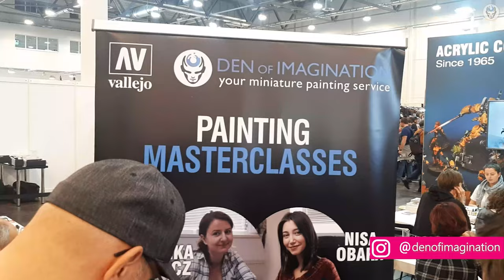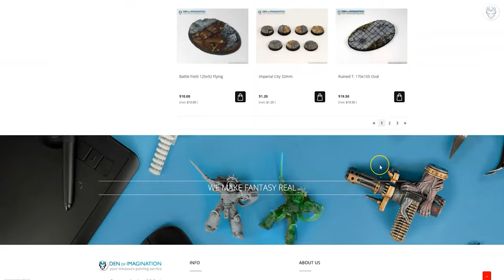CHECKMATE DRAGON - LVL 6 MINIATURE SHOWCASE 4K